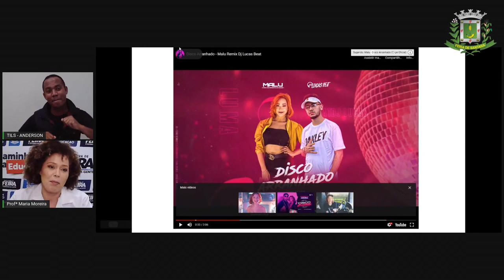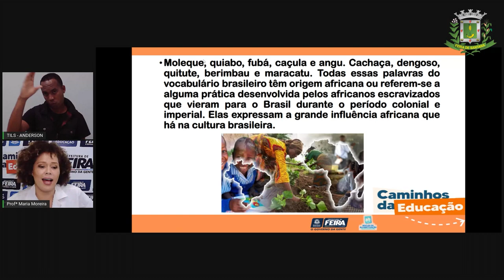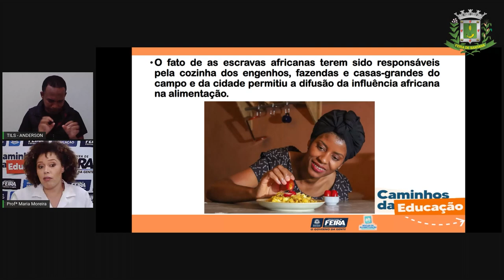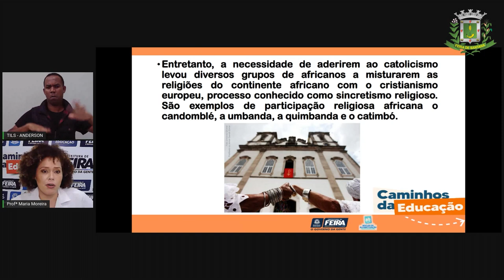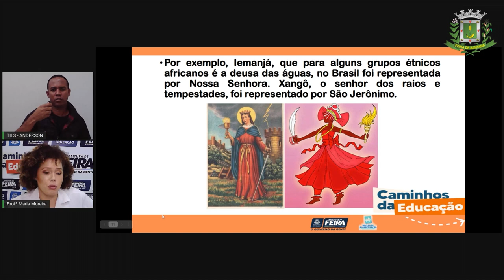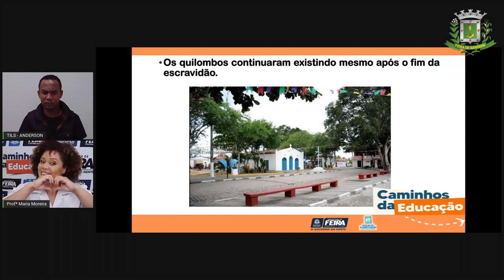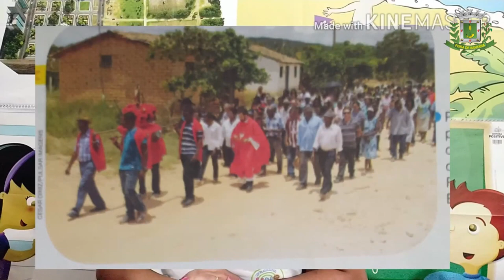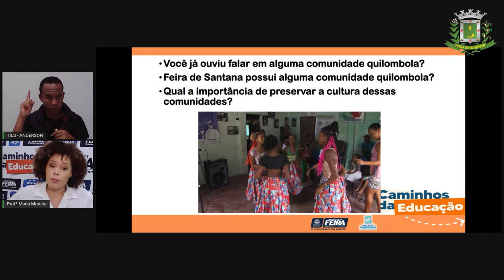Aula 50 3ºANO Profª Maria Moreira Ciências Humanas Comunidade quilombolas